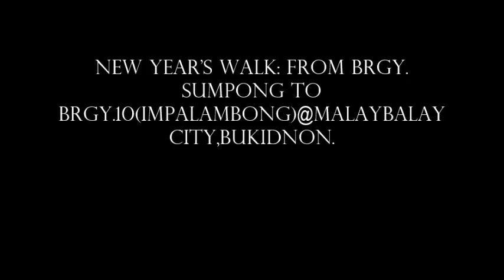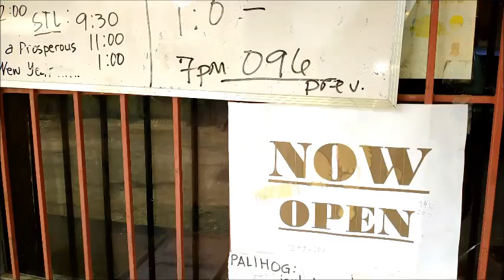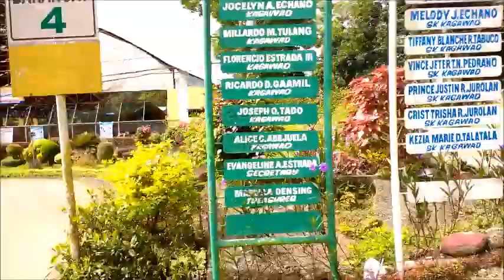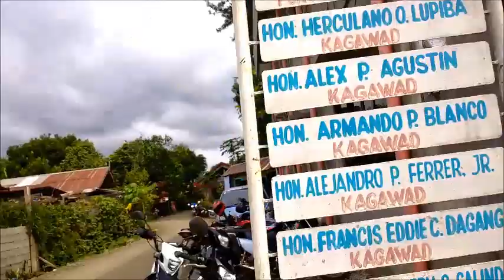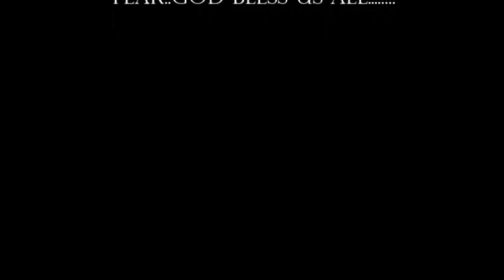New Years Walk from Brgy. Sumpong to Brgy.10(Impalambong)@ Malaybalay City,Bukidnon.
You carry your own body weight when you walk. This is known as weight-bearing exercise. Some of the benefits include:
1.Increased cardiovascular and pulmonary (heart and lung) fitness
2.Reduced risk of heart disease and stroke
3.Improved management of conditions such as hypertension (high blood pressure), high cholesterol, joint and muscular pain or stiffness, and diabetes
4.Stronger bones and improved balance
5. Increased muscle strength and endurance
6.Reduced body fat.
For just thirty minutes a day.
Mga Kamigs let start walking...